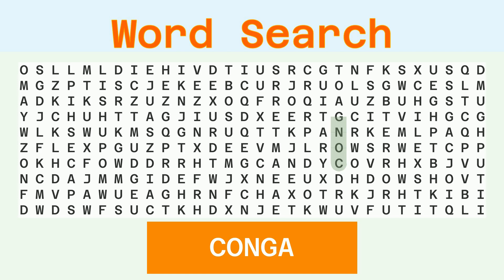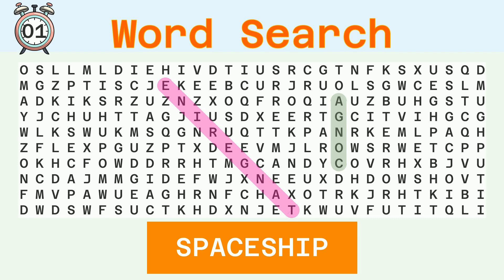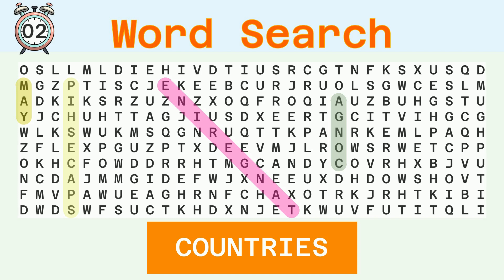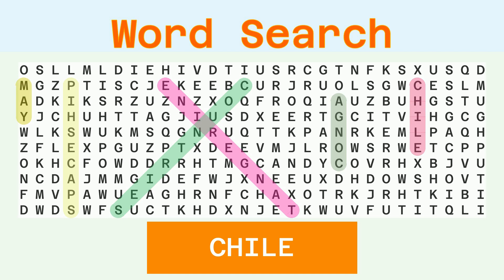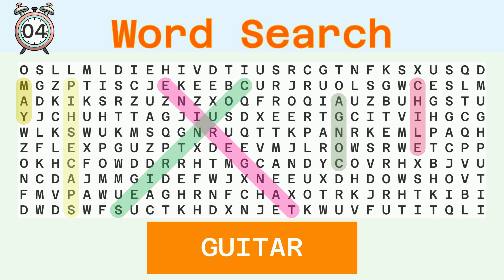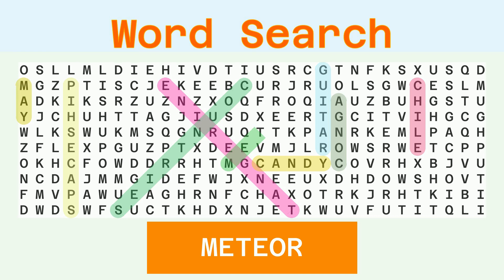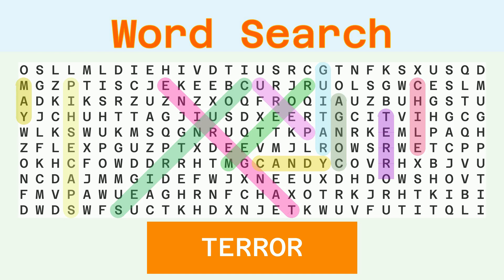Word Search Hard - Random - 05/26/2024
Words to find:
CONGA, TANGERINE, SPACESHIP, MAY, COUNTRIES, CHILE, GUITAR, CANDY, METEOR, PERU, TERROR,

Answer:
00:30 CONGA
01:04 TANGERINE
01:42 SPACESHIP
02:20 MAY
02:52 COUNTRIES
03:30 CHILE
04:04 GUITAR
04:39 CANDY
05:13 METEOR
05:48 PERU
06:21 TERROR